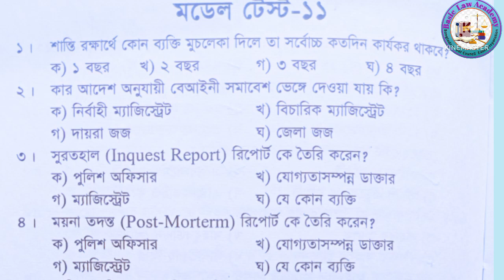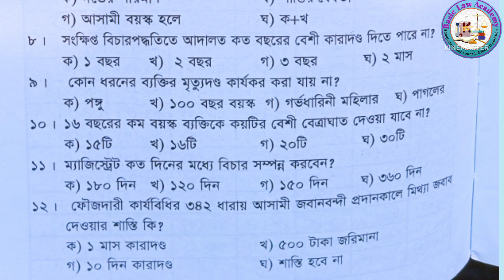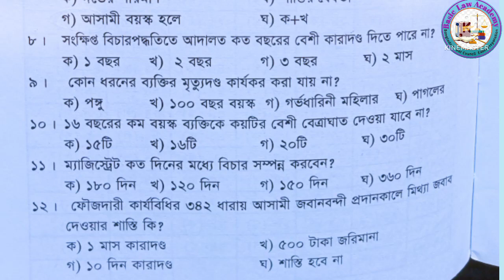বার কাউন্সিল পরীক্ষার জন্য এম.সি.কিউ মডেল টেস্ট প্রশ্ন model test bar council exam preparation MCQ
bangladesh bar council, bar council exam prostuti,
advocateship mcq exam preparation-2022,
Advocateship MCQ Exam Preparation-2022,Model Test 02,
Bar Council Exam Prostuti,
BJS,bar council exam preparation MCQ 2021,bar council exam,
bar council exam preparation, bar council exam bangladesh,
 preparation, The Best Ways, 10 Of The Best
To Grow Your bar council exam, bar council exam preparation,Bangladesh,
 bar council exam preparation 2022, bar council exam preparation 2022,
bangladesh bar council,bar council exam preparation,aibe,
mcq,BAR COUNCIL MCQ EXAM PREPARATION,
Bangladesh Bar Council Advocateship MCQ Exam preparation,